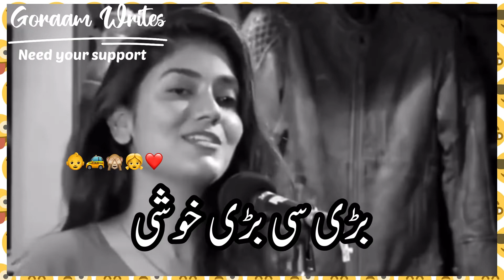CHILDHOOD || Best Day Of Lives || Enjoyment ever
Urdu Shayari
Iqbal poetry
Sad quotesin Urdu
Sad poetry in Urdu
2 line love poetry urdu
2line love quotes in Urdu
2 line romantic poetry in Urdu
Best Urdu poetry
Urdu ghazal
Sad Shayari Urdu
Shayari love
Shayari Urdu
Eid Poetry
Shair in Urdu
Iqbal Shayari Whatsapp about line in Urdu
Ishq Poetry in Urdu
Deep line in Urdu
Dukhi Shayari Urdu
Urdu words Poetry
One line qouet in Urdu
Heart touching Poetry
Broken heart touching poetry
Mohhabat poetry
Urdu linesUrdu Shayari
Dukhi Shayari Urdu
Urdu words Poetry
Heart touching Poetry
Mohhabat poetry
Urdu linesUrdu Shayari
Iqbal poetry
Sad quotesin Urdu
2 line love poetry urdu
2line love quotes in Urdu
2 line romantic poetry in Urdu
Best Urdu poetry
Urdu ghazal

𝙔𝙤𝙪𝙧 𝙦𝙪𝙖𝙧𝙧𝙞𝙚𝙨👇🏻
mirza ghalib mohsin naqvi nasir kazmi john elia khalil ur rehman qamar parveen shakir Rekhta rahat indori Ale Ahmad Suroor Shayari Asif Shafi Asif Shahzad Poetry Asif Iqbal Poetry Aashufta Changezi Poetry Asif Anjum Poetry Aghaz Barni Poetry Aftab Ahmad Shah Poetry Aaghar Nadeem Sahar Poetry Aftab Khan Poetry AASIM PIRZADA Poetry Aftab Iqbal Shamim Poetry Aal E Raza Raza Poetry Gulzar Akhtar Shirani Parveen Shakir Sayyid Akhtar Hussein Rizvi Ahmad Nadeem Qasmi Shakeb Jalali or Shakeeb Jalali Faiz Ahmad Faiz Ali Sikandar Josh Malihabadi Sheikh Muhammad Ibrahim Zauq Meer Muhammad Taqi Meer Mirza Ghalib Muhammad Iqbal SahibZada Waqar Poetry Zafar Iqbal Shayari tahzeeb hafi

Goraam Writes
NEED FULL SUPPORT